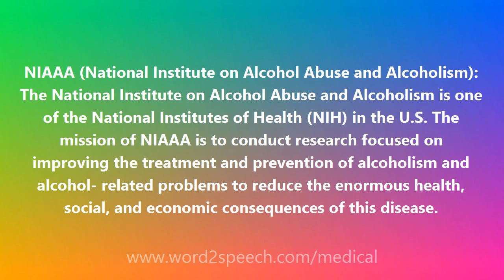NIAAA (Nat'l Inst. on Alcoh. Abuse and Alcoholism) - Medical Definition and Pronunciation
Title: NIAAA (Nat'l Inst. on Alcoh. Abuse and Alcoholism)

NIAAA (National Institute on Alcohol Abuse and Alcoholism): The National Institute on Alcohol Abuse and Alcoholism is one of the National Institutes of Health (NIH) in the U.S. The mission of NIAAA is to conduct research focused on improving the treatment and prevention of alcoholism and alcohol- related problems to reduce the enormous health, social, and economic consequences of this disease.

How to pronounce NIAAA (Nat'l Inst. on Alcoh. Abuse and Alcoholism)
definition of NIAAA (Nat'l Inst. on Alcoh. Abuse and Alcoholism)
audio dictionary
How to say NIAAA (Nat'l Inst. on Alcoh. Abuse and Alcoholism)
What is the meaning of NIAAA (Nat'l Inst. on Alcoh. Abuse and Alcoholism)
Pronounce NIAAA (Nat'l Inst. on Alcoh. Abuse and Alcoholism)
Medical dictionary
Medical definition of NIAAA (Nat'l Inst. on Alcoh. Abuse and Alcoholism)